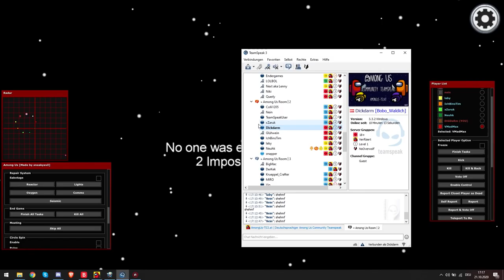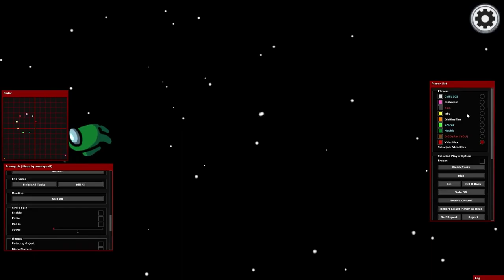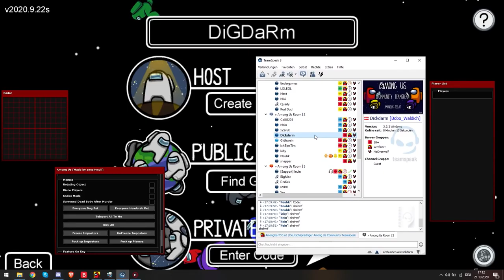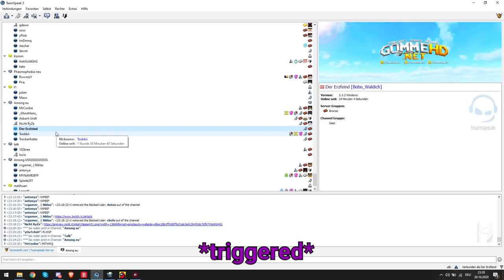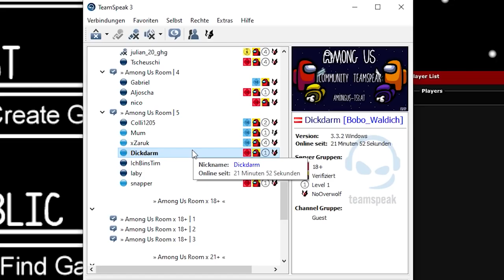TEAMSPEAK RANDOMS MIT CHEATS TROLLEN - Among Us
💾 Password ➲ 2022

TAGS (-IGNORE-):